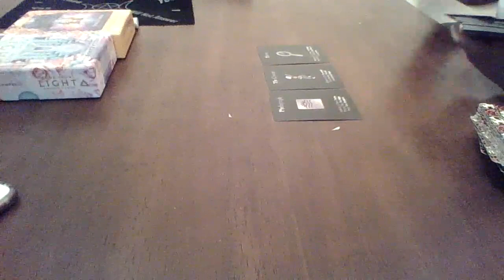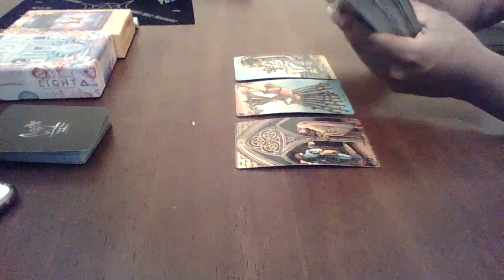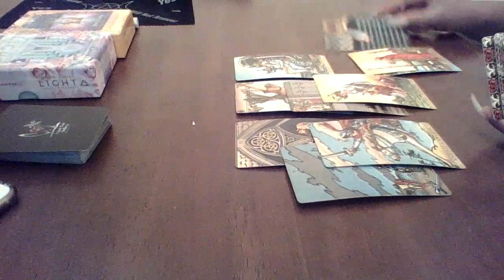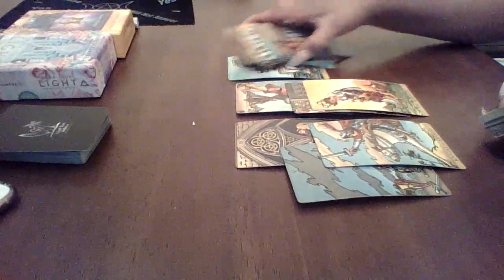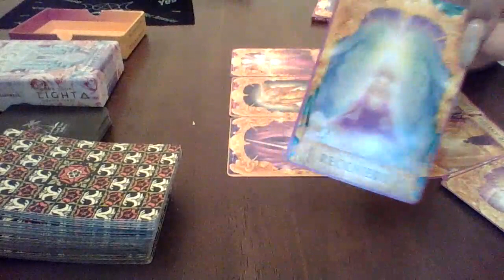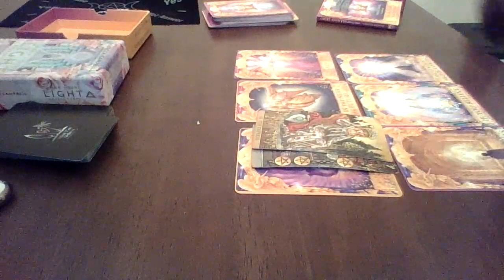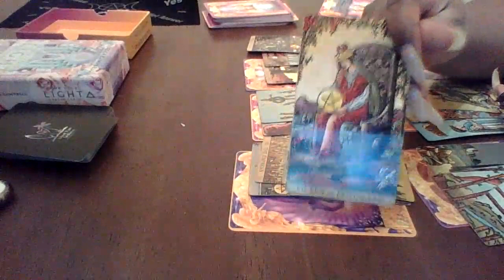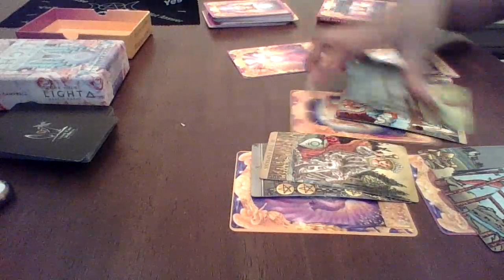Taurus April 2020 " Whats triggering you?"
Booking Info